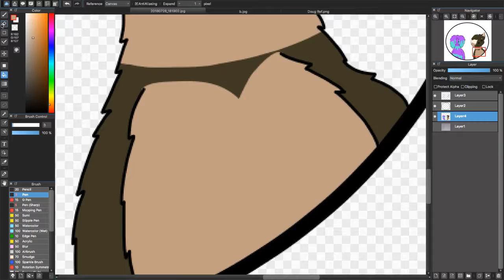Doug & Mura Sunset {Fursona Speedpaint}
Song: Into the Light (Off the Hook) [Staff Roll] - Octo Expansion - Splatoon 2 Soundtrack